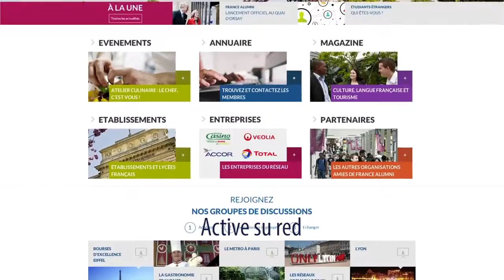Campus France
4° Foro Mexfitec 2016 - Mérida, Yucatán, México.